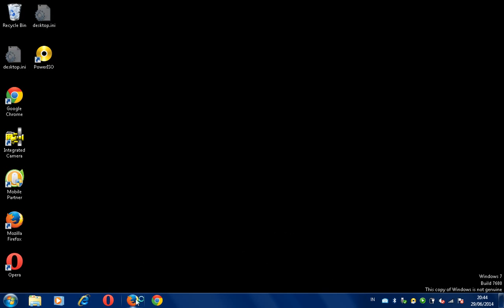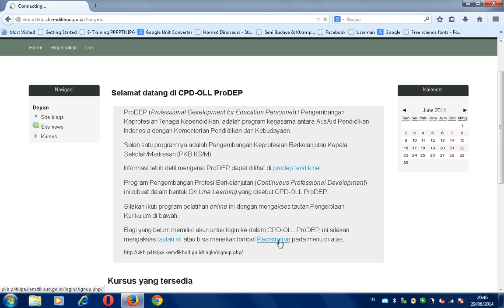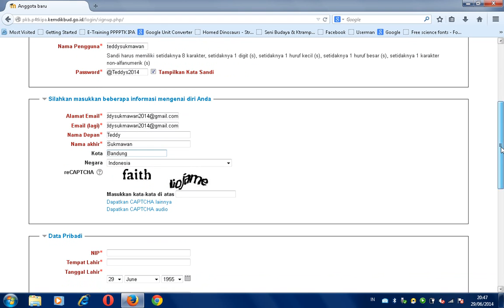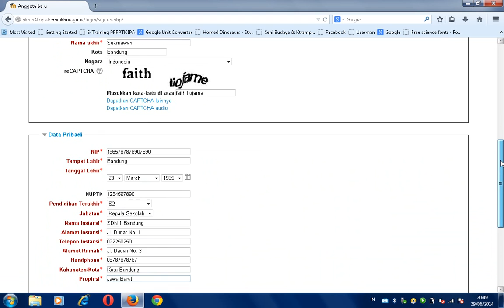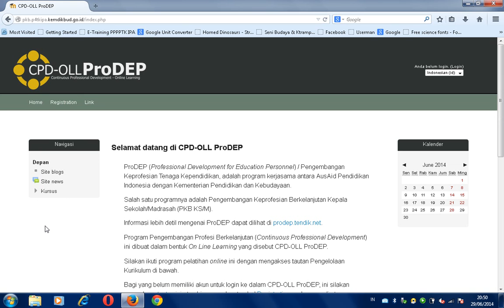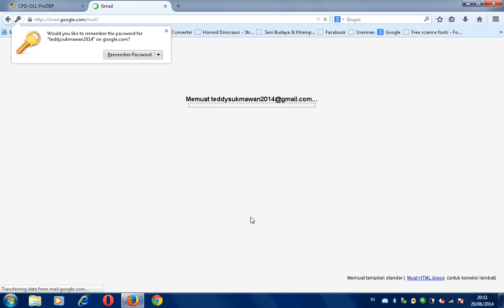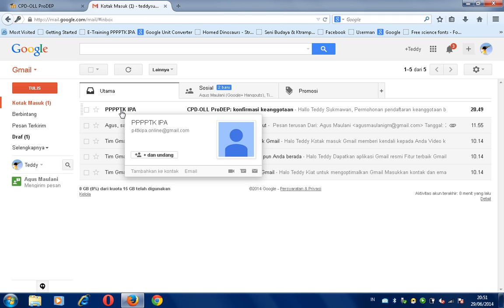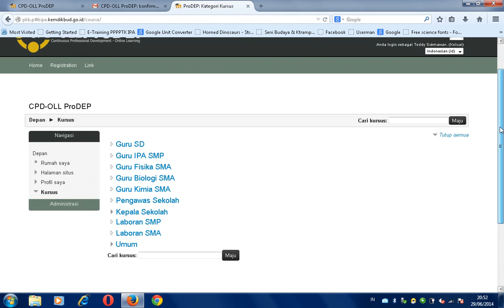PPPPTK IPA | CPD-OLL ProDEP (moodle) - Pendaftaran (Pembuatan Akun)